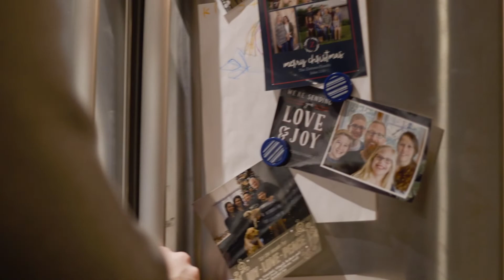A day in the life with Dekker Flooring, Episode 1 | Perfect Level Master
Meet Jake Dekker from the family-owned and operated business Dekker Flooring, who is a fellow contractor to Perfect Level Master.

We have had the privilege of meeting many of our contractors on various sites and talk shop gaining input and feedback on how to improve our product. Stories about previous jobs and experiences are often shared at a job site. Stories about previous jobs and experiences are often shared while working towards the common goal of providing the customer with quality. Perfect Level Master’s business idea came initially from such an exchange at a job site. Everyone has their own way of doing things and social media is a great way of showcasing that.

This is the first of many short videos about various companies and installers we work with, sharing their 9 to 5 and what we have learned along the way!